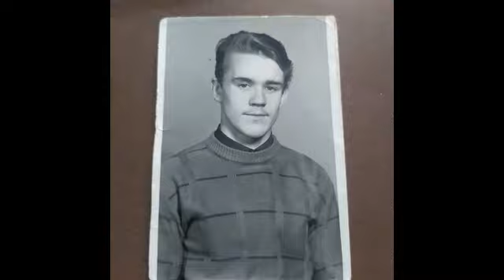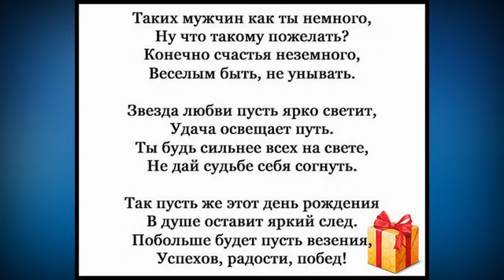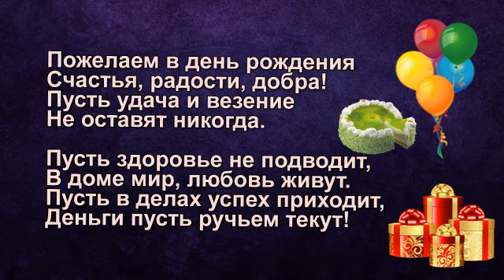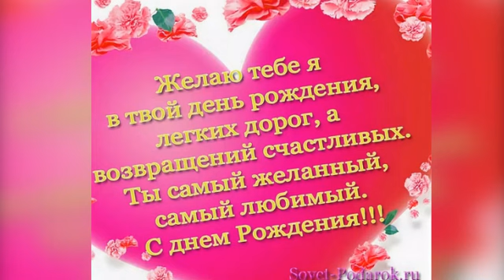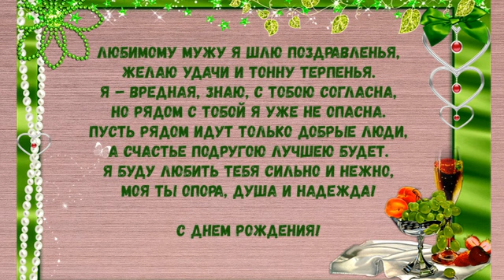с днём рождения